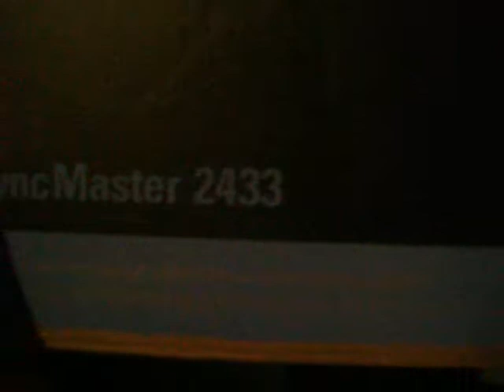MINE IS 23.6 INCHES!!! ( 12.24.09 ) DAY 11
Hi guys! nice to see you here!
Let me introduce myself, I'm straps and i am a dutch daily vlogger from The Netherlands
Film means the world to me so on December 1st 2009 i just grabbed a camera and started
recording my life after being inspired by:

i love it so much i just keep going and going and my views are building up as well as my subscribers
i love being interactive with my viewers and i reply to every single comment that i get!

BYE!

Skype
straps6661